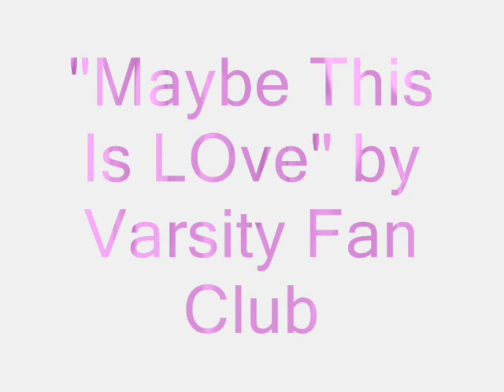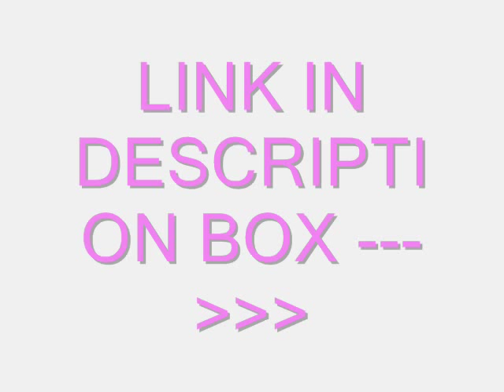"Maybe This Is Love" - Varsity Fanclub DOWNLOAD LINK + LYRICS (HQ)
BTW: Jayk sings the first verse. and david sings the "you drive me wild girl" part :)

LYRICS:
yeahh
(just can't get enough)
woah ooh

Girli can't even lie, I wanna look into your eyes
I get this weird feeling inside
It's kinda crazy 'cause I never had this kinda feeling in my life
And I can't even sleep sometimes
Wake up late at night with you on my mind
And I can't get you out, no matter how I try
'Cause baby your so fine

Maybe this is love
I feel it on your touch
I just can't get enough of you baby
Wait a minute, I'm saying, maybe this is love

It's something about your eyes, your hair, your smile, you drive me wild
Girl, you're so beautiful, and you're all mine
I'm the luckiest man in the world
And you're so picture perfect
You stole my heart but you're just so worth it
Now I can't get you off my ming, no matter how hard I try

Maybe this could be, this could be, yeah
Maybe this could be, this could be
Let me tell you girl, maybe this could be, this could be

HONORS :)
#97 - Top Rated (Today) - Music - Australia